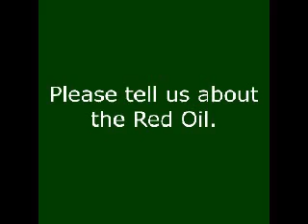Dr. James Ketchum - Part 2 - Jack Herer TV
Author of "Chemical Warfare Secrets Almost Forgotten"

Chemical warfare watchers, from scientists to policy advocates, often wonder what went on at the Army Chemical Center during the 1960s.

It was a decade in which thousands of Army enlisted men served as volunteers for the secret testing of chemical agents. The actual historical record, however, has until now remained disturbingly incomplete.

What chemicals was the Army studying?

Why was the program never fully documented in books available to the public?

Who planned and carried out the tests, and what was their purpose?

How, and by whom, were the volunteers recruited?

How adequately were they instructed before giving their informed consent?

What long range effects, if any, have been found in follow-up studies?

Written by the physician who played a pivotal role in the psychoactive drug testing of hundreds of volunteers, the story breaks an official silence that has lasted almost fifty years. Dr. James Ketchum may be the only scientist still equal to the task. His book goes a long way toward revealing the contents of once classified documents that still reside in restricted archives.

The author spent most of a decade testing over a dozen potential incapacitating agents including, LSD, BZ and marijuana derivatives.  His 380-page narrative, is loaded with both old and recent photographs, and derives from technical reports, memoranda, films, notes and memories.  The book is written primarily for the general reader, but is supplemented by a voluminous appendix of graphs and tables for the technically inclined. Dr. Ketchums book combines a subjective diary with an objective report of the external events that shaped and eventually terminated the program.  Informal and autobiographical in style, it includes numerous amusing anecdotes and personality portraits that make it simultaneously intriguing and informative.